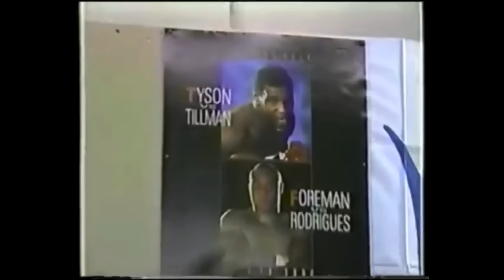2pac Troublesome 96 Mike Tyson tribute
Iron mike